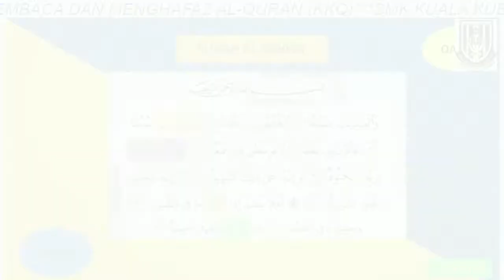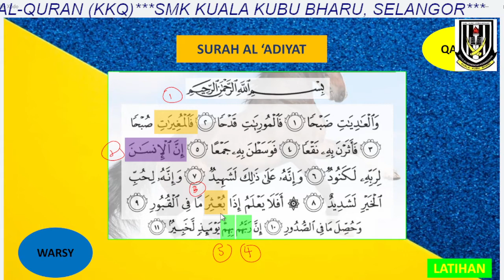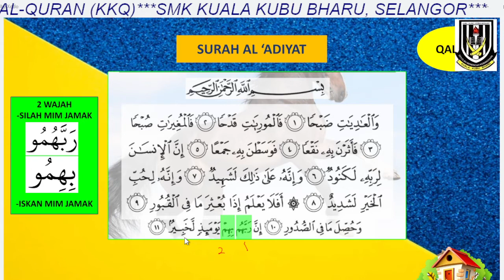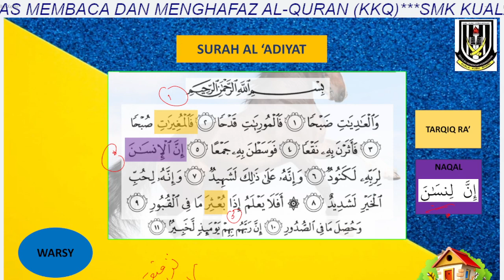KKQ TING. 5 -QIRAAT AL-A'DIAT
kredit paparan: ustazah saffura  (TELEGRAM  BAHAN KELAS KKQ)